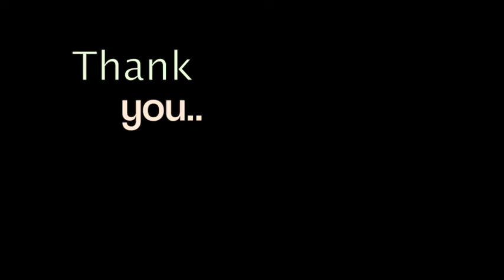The call | The leads | The moments | Pleased GuitarrBoy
it contains the music cover for songs
Creed- one last Breath
Californication- Red Hot Chilli Peppers
i dont owe any rights to the songs